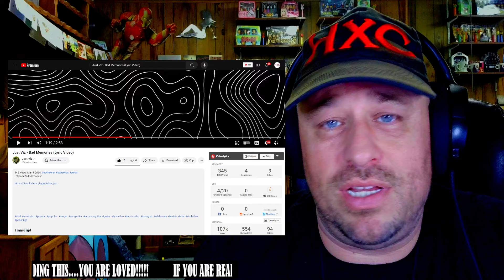Just Viz - Bad Memories (Lyric Video) REACTION!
Use this address:
Highly Combustible

AlphaTyler @AlphaTylerContent
We Streem @SubparProfessional
Simple @itrSIMPLE

Show @justvizmusic some love!